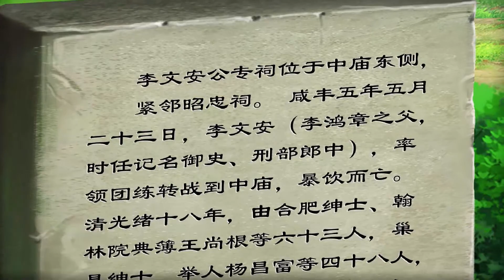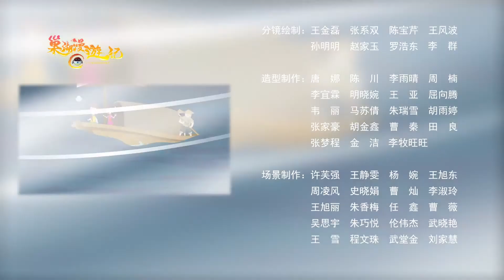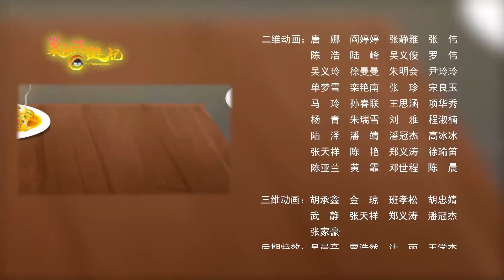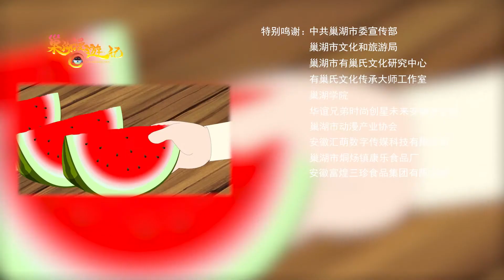Episode 16 "Chaohu on the Tip of the Tongue" (Part 2)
Yu Jianghai got his wish and opened his beloved restaurant, specializing in eight bowls. The people all came to the store to congratulate them. Taotao and Lele also had a great time. Suddenly, Bachacha brought his subordinates in, deliberately making things difficult for Yu Jianghai, and asked him to make a "picture of the spring scenery of the grandmother mountain". At this time, Yu Jianghai was embarrassed. With the help of Taotao and Lele, several people worked together and came to Laoshan Island in Chaohu to find materials. In the end, Yu Jianghai was inspired to create the "Spring Scenery Picture of Grandma Mountain" through a variety of different ingredients, which was unanimously praised by everyone. Seeing nothing to do, Eight Forks made even more excessive demands to make the dishes smell like flowers. It just so happened that a swarm of bees were attracted by the scent of the vegetable and flew around the vegetable. Eight forks quickly asked his men to drive away the bees, but the bees stung their heads, and everyone laughed. After completing the mission, Taotao and Lele also bid farewell to Yu Jianghai and returned to real life.